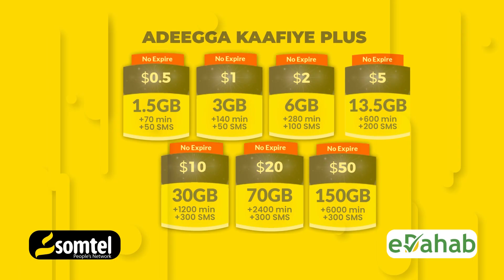Wararka ugu waa weyn Soomaaliya iyo Caalamka